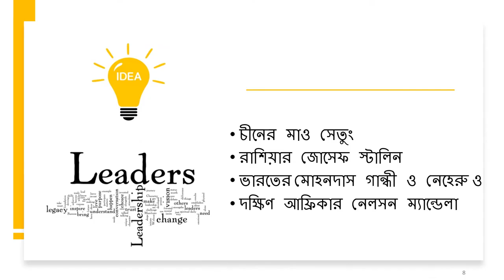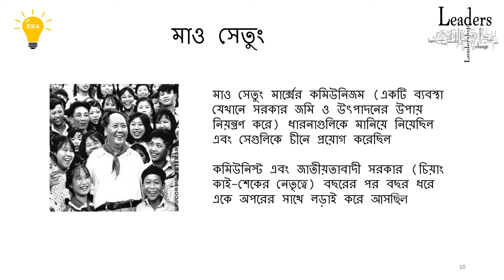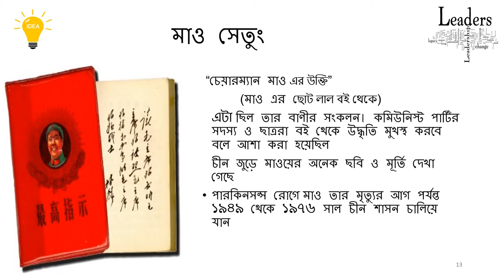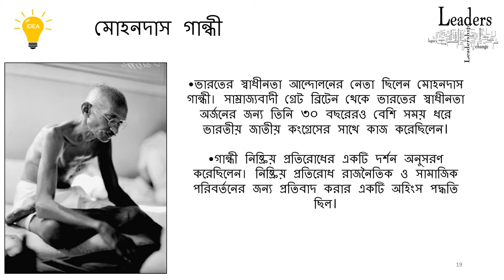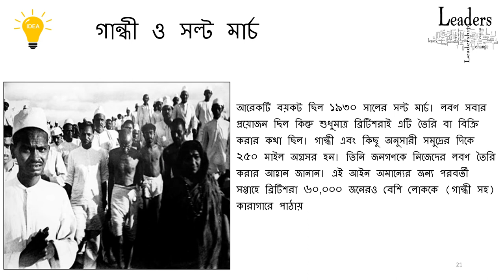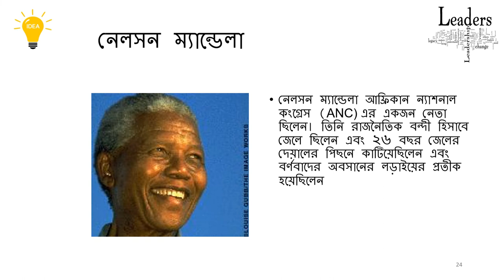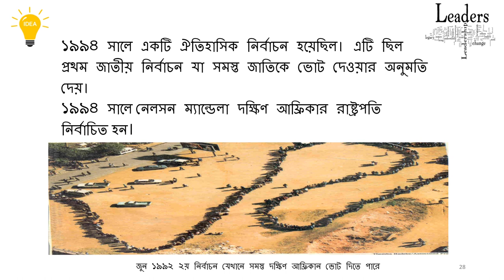Famous leaders life & works in Bangla.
Famous leaders life & works in Bangla. In this video we used NCS music. Thanks to NCS music.